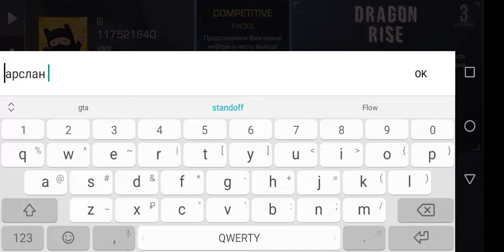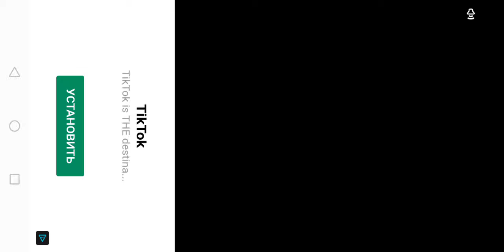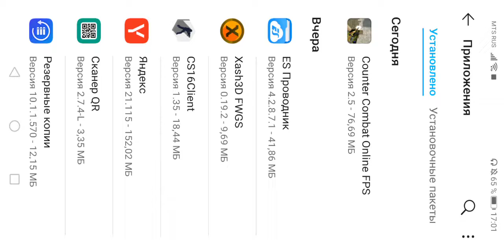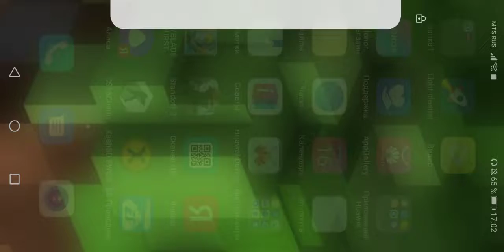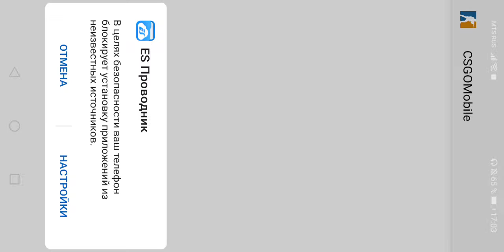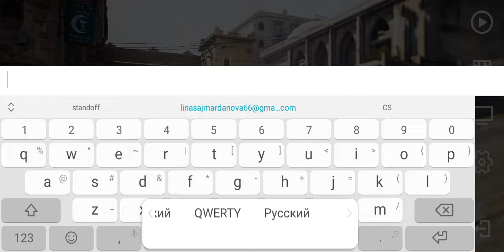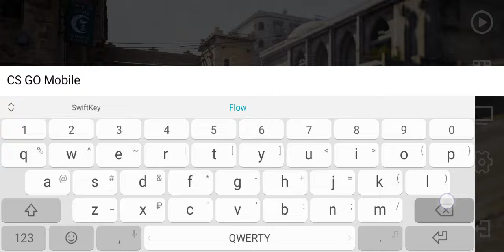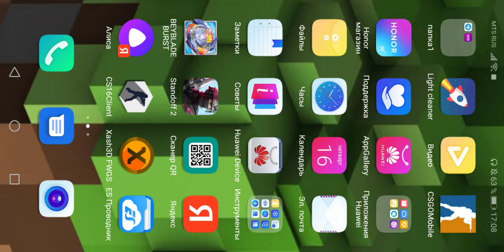16 декабря 2021 г.